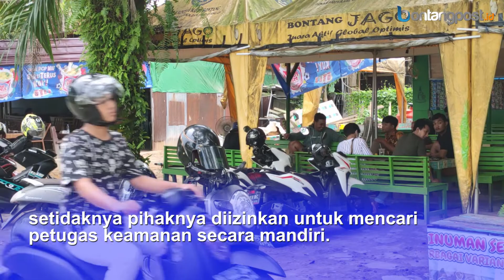Soal Barang Dagangan Hilang di Lang-Lang, Dispopar; Bukan Tanggung Jawab Kami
Hilangnya beberapa barang dagangan hingga peralatan untuk berjualan, membuat pedagang di Lang-Lang meradang. Pasalnya kejadian tersebut terjadi berulang kali.